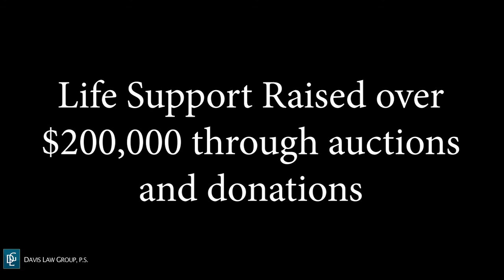Life Support 2021 Silent Auction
On July 17th Cheri Marusa and the Life Support team held their annual silent auction dinner at